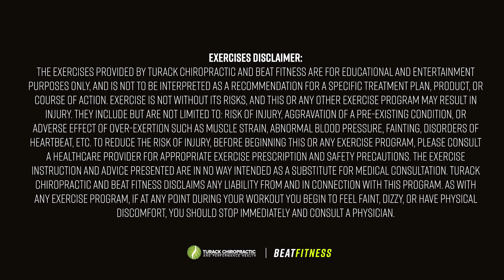Healthcare How To Tips | SEND QUESTIONS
Turack Chiropractic was founded on principles of function within the human body. Movement and nutrition are two of the greatest aspects that affect our quality of life as well as the length of which we live. Without movement, there is no life, and without nutrition, there is no health. A healthy life is composed of proper and adequate movement and nutrition.

Turack Chiropractic is located in Pittsburgh, Pa.

The exercises provided by Turack Chiropractic and Beat Fitness are for educational and entertainment purposes only and is not to be interpreted as a recommendation for a specific treatment plan, product, or course of action. Exercise is not without its risks, and this or any other exercise program may result in injury. They include but are not limited to: risk of injury, aggravation of a pre-existing condition, or adverse effect of over-exertion such as muscle strain, abnormal blood pressure, fainting, disorders of heartbeat, etc. To reduce the risk of injury, before beginning this or any exercise program, please consult a healthcare provider for appropriate exercise prescription and safety precautions. The exercise instruction and advice presented are in no way intended as a substitute for medical consultation. Turack Chiropractic and Beat Fitness disclaim any liability from and in connection with this program. As with any exercise program, if at any point during your workout you begin to feel faint, dizzy, or have physical discomfort, you should stop